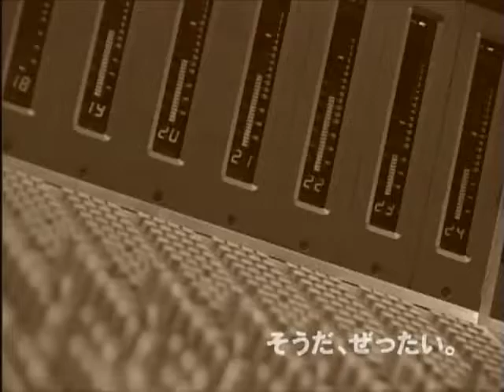Masami Okui - Souda, Zettai | 奥井雅美 – そうだ、ぜったい。| Music Video (1997)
Music video for "Souda, Zettai", Okui's single from her "Ma-King" album (1997).  Also used as the opening theme for "Soreyuke! Uchuu Senkan Yamamoto Yooko II" anime.